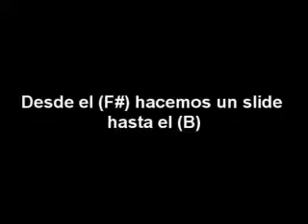wonderful slippery thing tutorial tap 2/3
This is the second part of 3 instr.videos of WONDERFUL SLIPPERY THING BY GUTHRIE GOVAN

Este es la segunda parte de tres videos acerca del lick de la cancion  wonderful slippery thing, este tutorial es para aprender como pueden hacer este lick  de una manera mas facil. lo pueden encontrar en el cd de Gutrie Govan (Erotic Cakes) apartir del  minuto 1:22